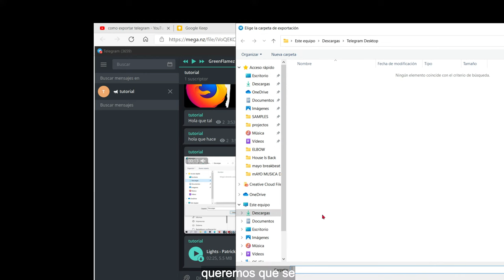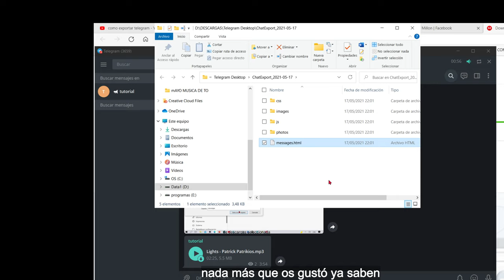Cómo EXPORTAR datos de tus chats, canales, o grupos de Telegram en tu Pc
Así puedes guardar (exportar) los datos de tus chats, canales o grupos de telegram en el disco duro de tu pc para no tener que depender de internet o estar conectado

Hola Amigos. Vamos a ver como exportar todo el contenido de un grupo, canal o conversación. Es muy fácil.
Tan solo hay que ir a los tres puntitos que están alineados de forma vertical.
Exportar historial del canal.
Seleccionamos todo lo que nos interese exportar.
Recomiendo poner el límite de tamaño al máximo. 2000 megas.  Por qué si tenemos algún limite menor, los archivos de mayor tamaño no los exportará.
En ruta, elegimos dónde queremos que se descargue.
Lo demás lo dejamos como está, a no ser que queramos descargar solo lo se añadió entre unas fechas determinadas que se haría en los campos, desde y hasta.

Le damos a exportar y empezará a descargar todo a nuestro espacio de almacenamiento local. Podemos detener el proceso si queremos pinchando sobre "Detener" y cuando todo esté pues podemos acceder directamente a la carpeta, haciendo clic en "mostrar mis datos"

Nada más, Si os gustó, ya saben, un like, por favor. Un Saludo y hasta pronto.